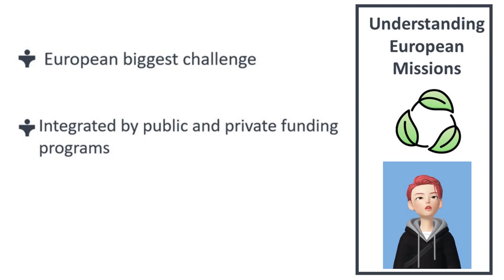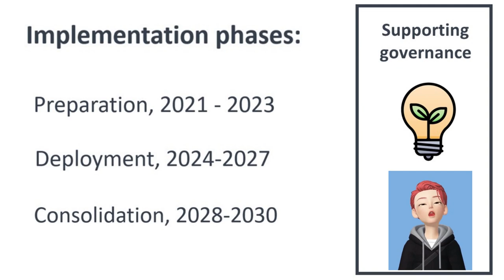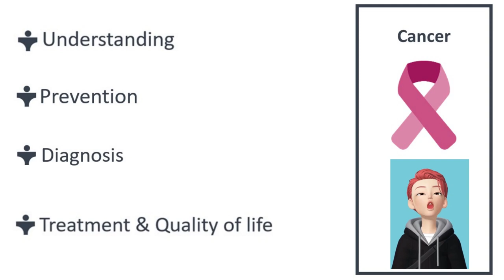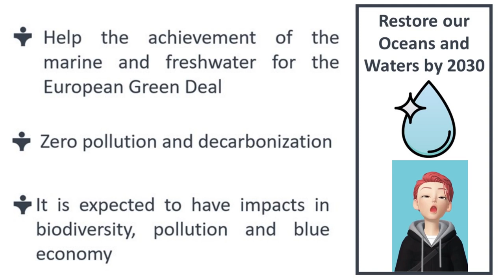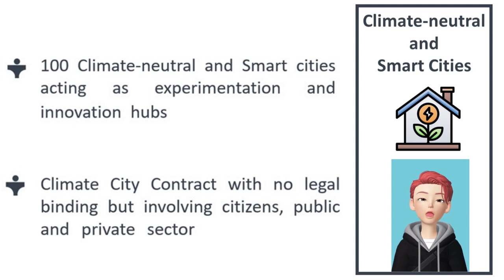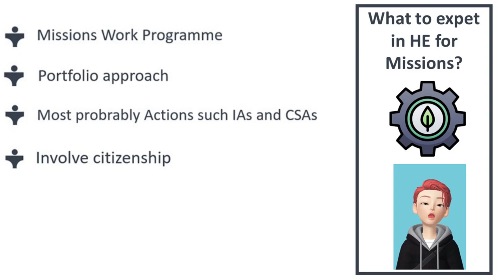Missions - HEin3Minutes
This video provides the basics of Missions in Horizon Europe, out of a collection of videos on different Horizon Europe topics.